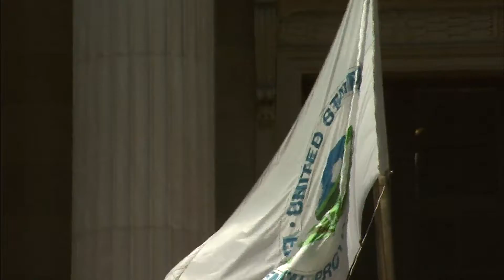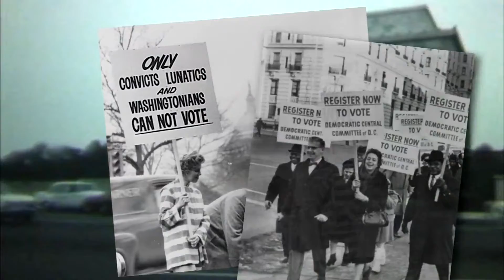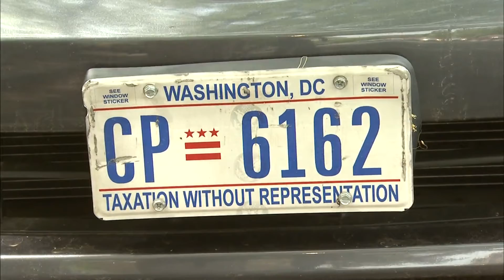Budget Compromise Opens Old Wounds for D.C. Residents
There is a historically tense relationship between official Washington, home to the federal government, and the District of Columbia's 600,000 residents. Kwame Holman reports.